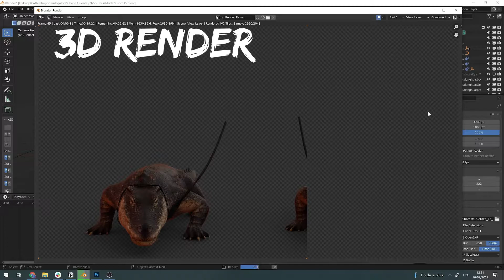Making Of CGI in Chapa Quente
Making of CGI in Alligatorz - Chapa Quente
Here are steps to make a realistic render og 2 alligators.
It is during a trip to Rio that DjGreem (Hocus Pocus, C2C) and Ron Puma (Caravan Palace) both want to merge rich sounds and authentic ones of latin American culture with electro and hip-hop sounds with Wich they are familiar.

I used Blender for 3D and after effect for compositing.